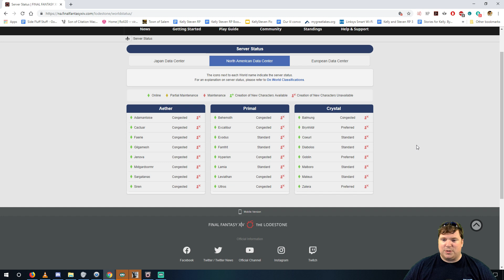Episode 674 FF14 Stormblood full story! Part 4! Balmung Server!! 2 Year Challenge Continues!!